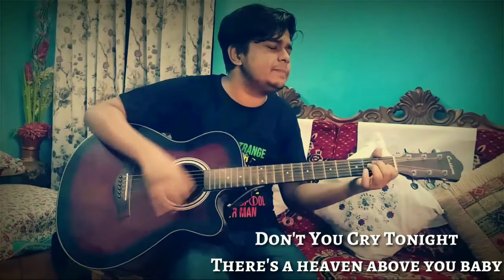Don't Cry -(Guns N' Roses) || Covered By Shanto